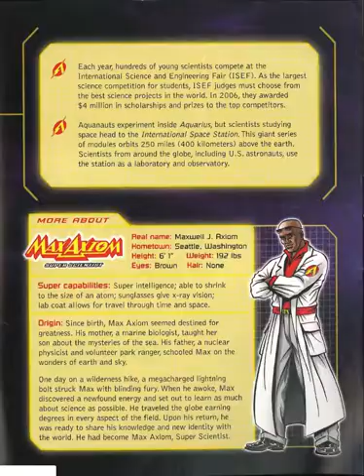Max Axiom YouTube Copy